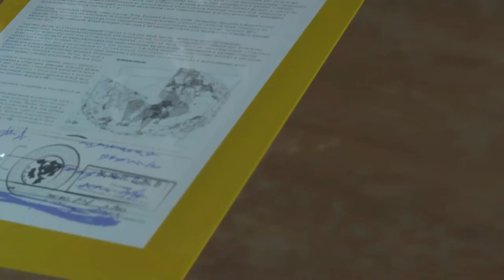Metal Gear Solid V The Phantom Pain Épisode 41 Guerre sans fin par procuration